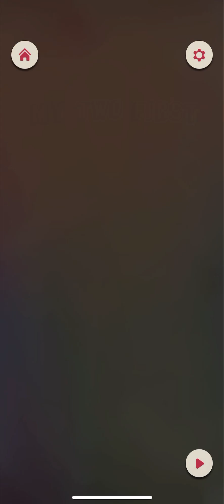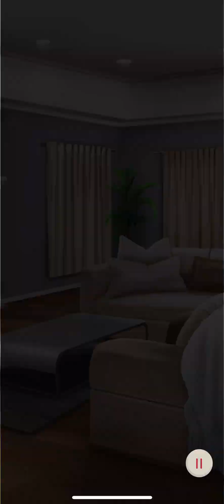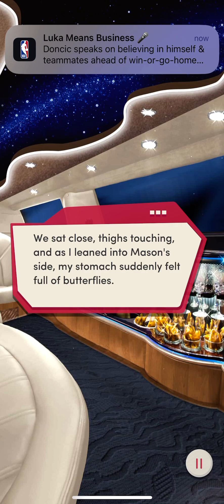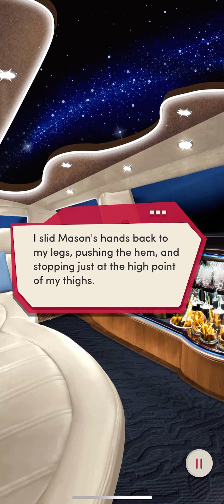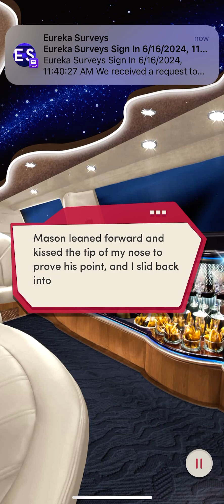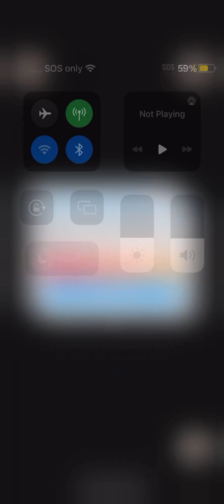Choices Book: My Two First Loves Book 1: Chapter 98 (Mason Route)